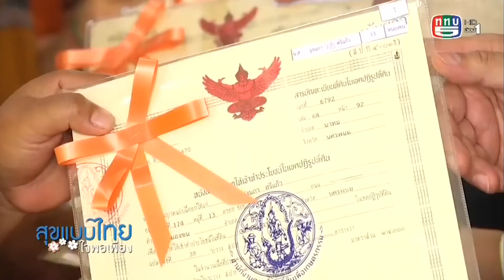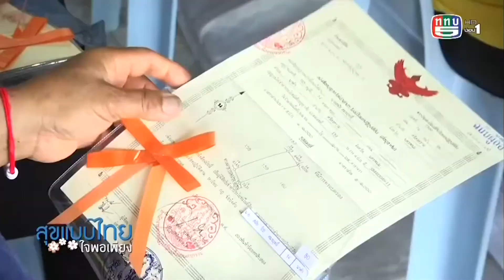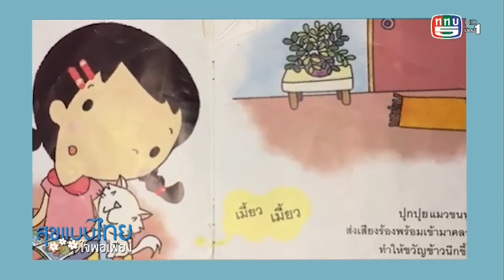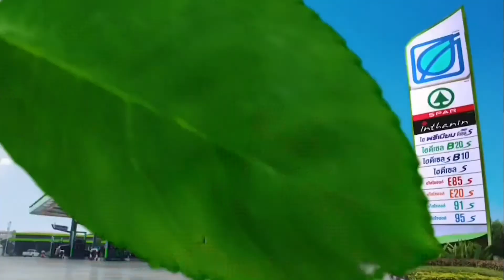รายการสุขแบบไทย ใจพอเพียง 10-04-63